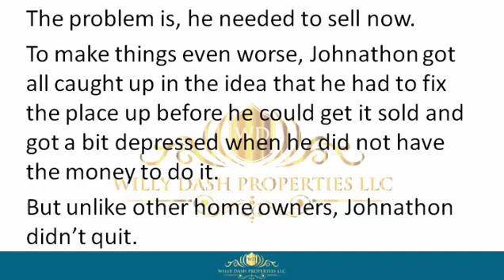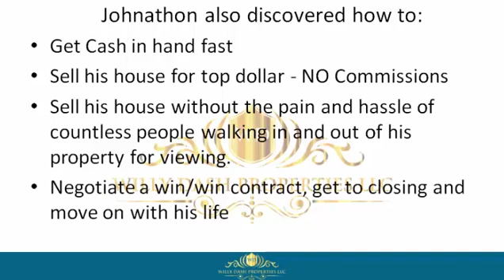How To Sell My Home In Sarasota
how to sell my home in sarasota If you are looking for how to sell my home in sarasota , then watch this video to learn everything you need to know about how to sell my home in sarasota